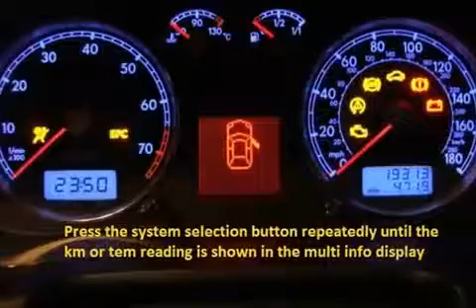ROVER 400 1995 95 1999 99 How to reset service light indicator